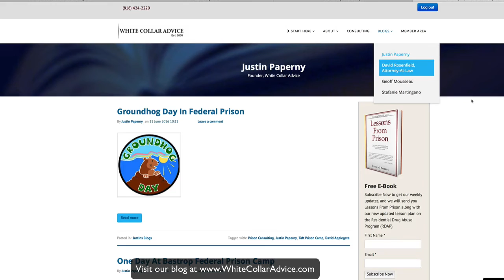Why Some Lawyers Don't Like Prison Consultants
for a free copy of Lessons From Prison

Justin Paperny explains why some lawyers do not want to work with federal prison consultants. The 4 most popular reasons include: the prison consultants plays lawyer, they engage in scare tactics, they offer guarantees, and act unethically.

Like anything else, due diligence is key. Check testimonials (real names), case studies, go through a scope of work, speak with their other clients to confirm the consultant's claims, and more.

Due your homework, and after you have considered all the pros of cons, trust your judgment.

Hi everyone. It is Justin Paperny. The 14th of June, about 8:30 in the evening. It’s been a long day, and I want to knock out this video talking about why some lawyers don’t like prison consultants. This video comes from something that happened earlier today. Before I get into it, a few bookkeeping items. I get a hundred emails, or questions a month about various aspects of prison life, for personally for me, so I’ve never really done this. I thought I’d answer I few questions, stuff like...
“Justin, do you still get up at 5 am?”
-No, I actually get up earlier. I got up at 5 am in prison. I get up at about 4:30 in the morning. Now I start my days early, still overcoming my own felony conviction I work very hard to rebuild. I have a family now. In fact, let’s pause for a second and look at- there it is. That’s why I worked hard for 20 hours a day in prison, despite not having her in my life yet. That’s the reason I work so hard now. That’s a photo of my daughter Alyssa. So, I get going very early.
Another question, do I watch TV, because I write a lot that I didn’t watch TV in prison. I watch a little TV now with my wife, the Bachelorette, presuming she likes me provide a colour commentary. I do like to watch a little golf and Millionaire. Listing New York is my favourite show.
“Justin, do you regret doing a TV show on your story?”
-No, I told the truth. I figure NBC could spin it if they wanted to; they didn’t. I was pretty pleased how it came out.
4. “What bothered you most about prison?”
- The whistling; even whistling now I get like a shake in my neck. The whistling really troubled me.
5. “What books are you currently reading?”
- For the fifth time I’m reading Machiavelli’s “The prince”.
So, let’s transition now into the reasons that I’m doing this video. Why some lawyers don’t like prison consultants? And for clarity I say some, not all. I’m not indicting all lawyers. I don’t want to do sweeping generalizations. Some lawyers, because I worked with some terrific lawyers that I proudly send my clients to; that I wish or I happily would’ve had represent me. Guys like Alan Eisner, Dimitry Gordon, David Rosenfeld, Nicholas Kaiser- terrific lawyers that care about their clients. They have the empathy, the sympathy. They have all the attributes that you would want in a lawyer. So, I want to be really clear. I’m not saying all lawyers; I’m just saying some. And, this video comes as a result of a call that I got earlier today from a new client. For some background, on Saturday a prospect scheduled a call. We spoke for an hour. Following our call, I spend about 90 minutes creating a scope of work. I reviewed the scope of work with him and his wife through Skype.
to access our federal prison blogs

23679 Calabasas Rd, Suite 905